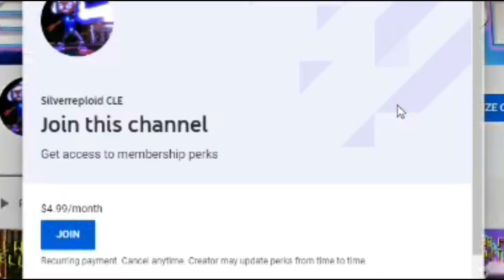Mario Kart 8 Deluxe Comeback Compilation 4! REACTION!!!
It's been a comeback-ish minute!!

Today, I've been requested after a long time to react to Mankalor's MK8D comeback compilation!